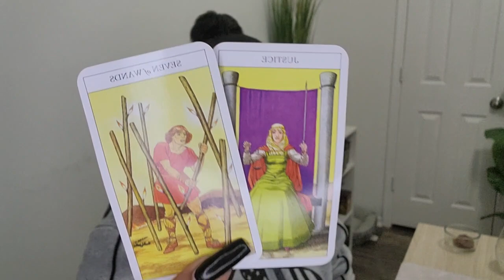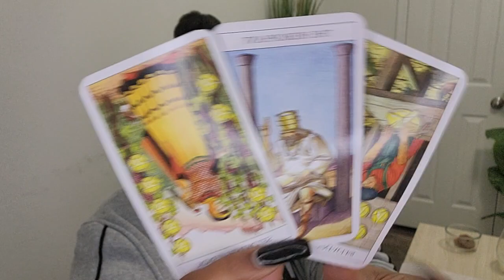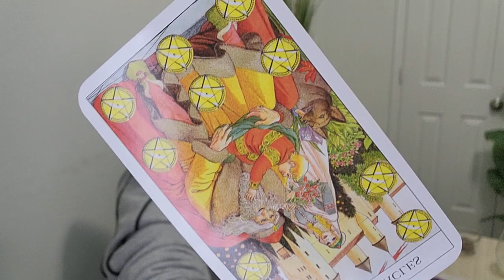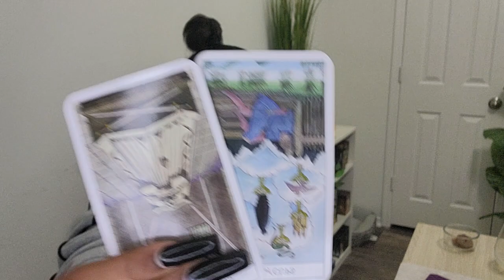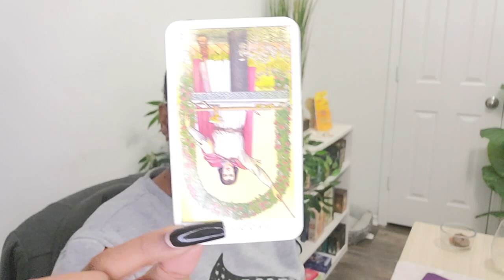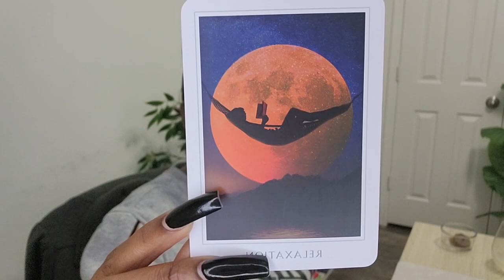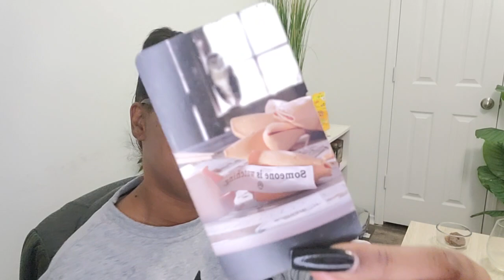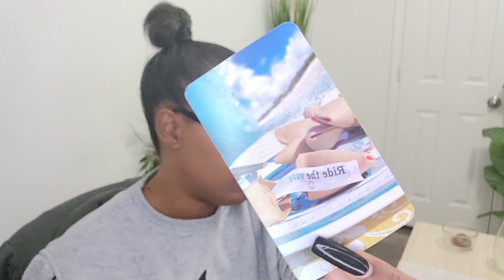GEMINI BONUS♊️LOOK AT YOU, THEY WILL NOT LET YOU GO‼️BONUS READING💫